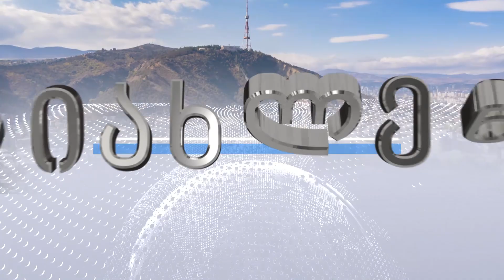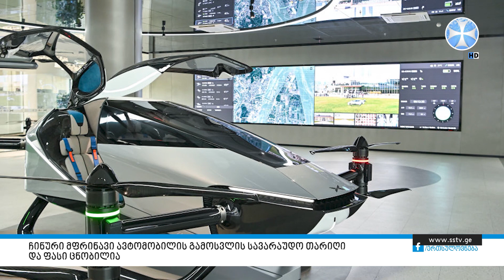პროგრამა "სიახლენი" (26 დეკემბერი, 2022 წ.)